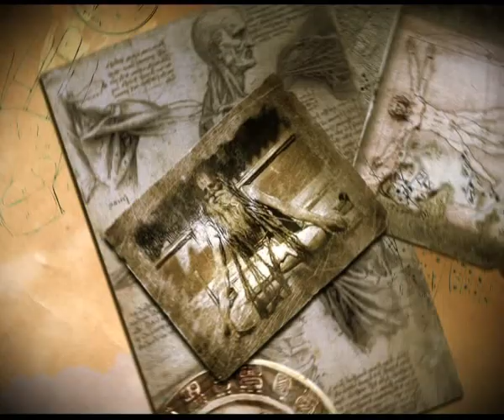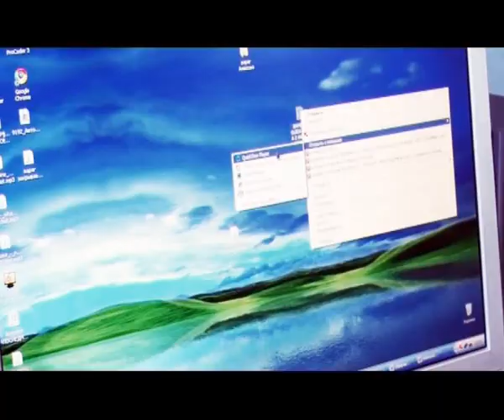Пределы возможного 150613